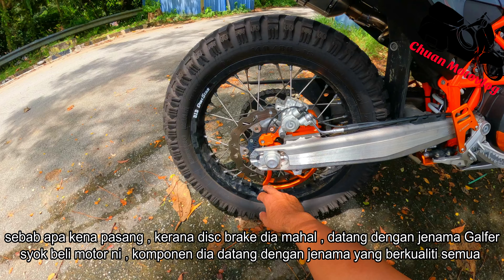Aksesori personal touch kawe di motor KTM 690 Enduro R Malaysia kawe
salam sejahtera semua , kepada yang menonton video ni kawe doakan semoga anda dimurahkan rezeki slalu dan sentiasa dikurniakan kesihatan , di video kali ni kawe ingin kongsikan info tentang aksesori yang dipasang di motor KTM 690 Enduro R kawe , semoga bermanfaat , thanks for watching , terima kasih kerana support channel kerdil saya